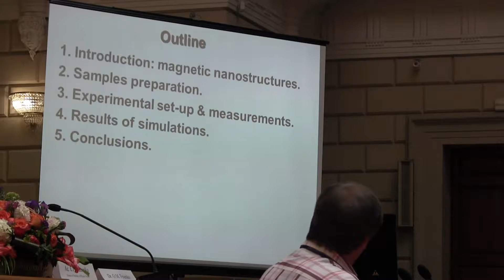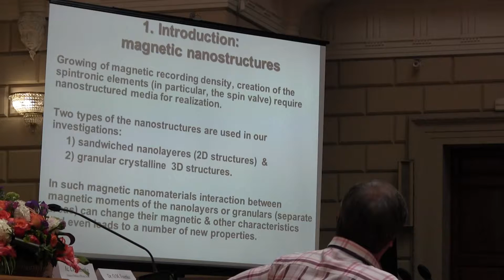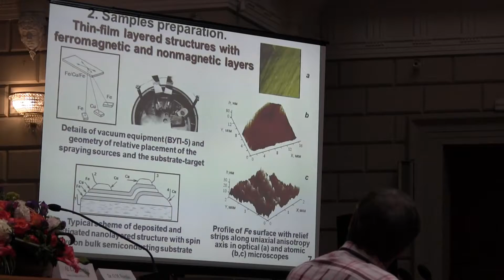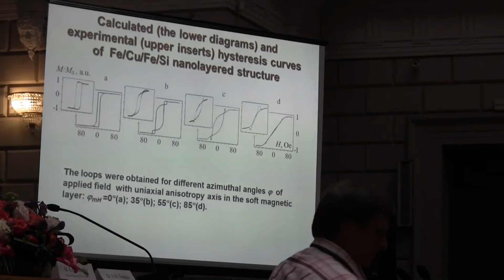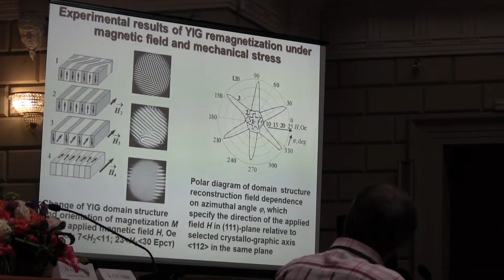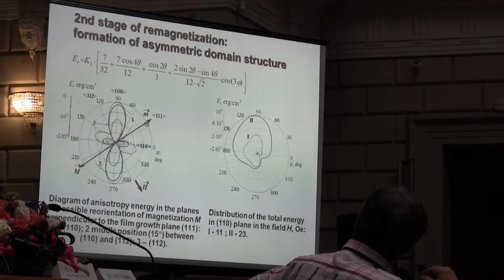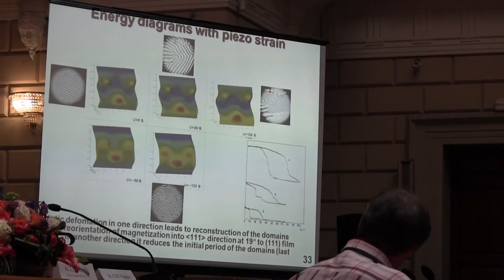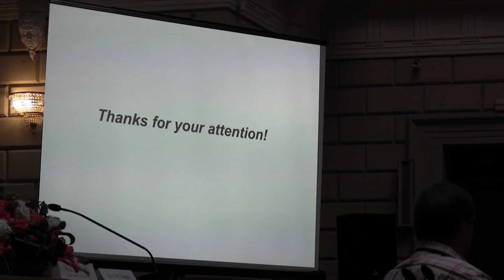Dr. Volodymyr Sohatsky (Ukraine) on NANO2016 Conference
Dr. Volodymyr Sohatsky (Ukraine)
Adjusting characteristics of nanolayered magnetic sensors
the 4th International research and practice Conference "Nanotechnology and Nanomaterials" (NANO2016).